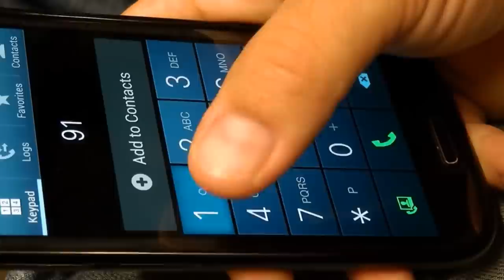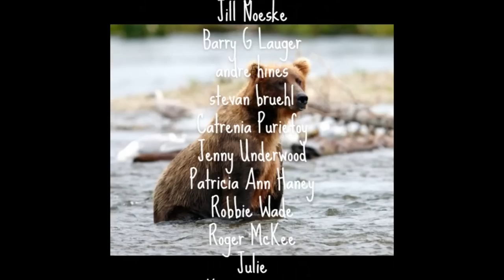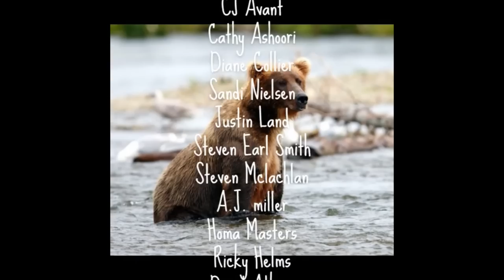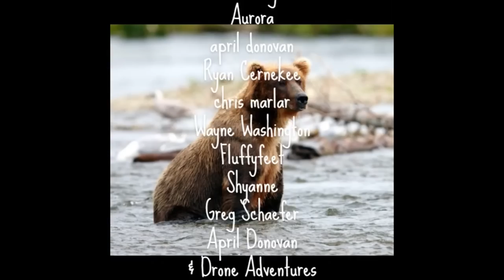Brown & Black Bears Invade The Town Of Luchegorsk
Welcome back to Scary Bear Attacks! Today’s episode takes us back to the Russian Far East, to a district known as Pozharsky District. The town of Luchegorsk is remote and surrounded by wilderness. The terrain is remote and rugged mountains that extend for hundreds of miles to the east of nearly uninterrupted wilderness. Forests of birch, juniper, maple, and yew trees stand above a lower canopy of Japanese Alder, Chosenia willow, and various subspecies of wild grape, kiwi, and berry bushes. Common animals in the area include wild boar, Musk deer, Roe Deer, Sika Deer, and a unique and endangered critter called the long-tailed Goral. The predators of this area are a murderer’s row of powerful and dangerous animals and include wolves, the Amur Leopard, the Ussuri brown bear, the Amur tiger, Ussuri Black Bear, and the Eurasian Lynx, just to name a few.
 Each bear species in this location have plenty to feed on, between seasonal salmon runs, an abundance of wild berries, and plentiful game animals. Bears also eat pine nuts, wild walnuts, and acorns which provide a late summer fat source in their diet.
Around the town of Luchegorsk, there has been an uptick in temperature recorded over the last few decades which affects berry and salmon seasons. If temperatures are too high, then berries shorten their season and the fruit rots more quickly than in colder seasons. The salmon are affected by warmer water temperatures in the streams and rivers, which can cause them to avoid spawning altogether in warmer years. When several of these factors coincide, bears in the area begin to look for human populations to make up the difference in their diets.
On the morning of August twentieth of twenty fifteen, Nikolai decided to take his cat out for a walk. He was an elderly pensioner who lived in a large apartment complex in the town of only twenty-one thousand residents. He sat down near one of his neighbors on a wooden bench along a manmade lake designed to hold wastewater from a local thermal plant.
Along the edge of the lake grow a dense layer of reeds that nearly completely hide the lake from view. As Nikolai sat on the bench, an Asiatic Black Bear emerged from them, then bounded toward town.
As Nikolai and his neighbor stood for a better view of the bear, it stopped and peered back in their direction. The presence of the humans apparently made the bear uneasy, and it turned around and headed back toward the shelter and privacy of the reeds.
Suddenly, area dogs began to bark intensely. Nikolai turned around to see another Asiatic Black Bear trotting down the sidewalk along the other edge of his apartment complex. Wondering how the bear got so far away so fast, it wasn’t long before he realized that this bear was a second bear. That is when Nikolai and his neighbor decided to head back into the safety of their apartment complex.
As the other two men entered the complex, Viktor Dubitsky was exiting through another door to take his dog for a walk. As soon as he left the building, he was overwhelmed with the sensation of something being amiss. As he turned around he was met by the larger Asiatic Black Bear already flying through the air toward him. Dubitsky was quickly taken down by the bear and it wasted no time in swatting him across his throat with its claws. Dubitsky raised his arm to his face to ward off the bear attack as it clamped its jaws onto his forearm. A boisterous crowd soon began yelling at the bear and trying to drive it off as it attacked Dubitsky. The bear then drove its claws into the tissues on the inside of his thigh. A searing pain shot through his body, causing him to lose consciousness immediately.
With Dubitsky now unconscious on the ground, a taxi cab pulled up and the driver laid on the horn. Hearing this loud intrusion into its meal, the bear turned-tail and bolted from the scene.
The bystanders and witnesses to the attack rushed to Dubitsky’s side and began assessing his wounds. An amazing scene of caring and support unfolded as the occupants of the apartment building began dropping bandages, first aid kits, and rubbing alcohol from their balconies.
An ambulance was summoned and arrived around the same time as the local game officer. As first responders began to treat Dubitsky’s injuries, Anatoly Tarasenko began to assess what led to the bear attack. As a game and resource officer, his main job is to head off illegal lumber and animal poaching. The lumber poachers of the area illegally harvested valuable wood such as Mongolian Oak, and Manchurian Linden as well as various animals to supplement their income, and this practice has led to broad clear cuts on the mountains around the town. As if this was not a demanding enough workload, he also responded to the presence of wild animals in town.